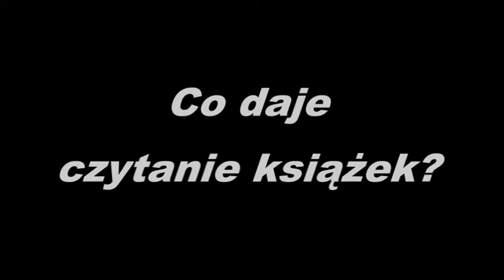Inspirujący Wschód Słońca #17 Co daje czytanie książeki? - Kraina Rozwoju TV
KrainaRozwojuTv prezentuje:
Siedemnasty odcinek serii Inspirujący Wschód Słońca: Co daje czytanie książek?